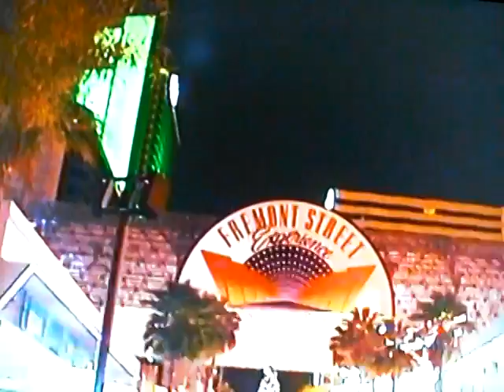Las Vegas Christmas Eve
Christmas eve on Fremont Street Las Vegas: people, music, Santa, caroling, dancing around the Christmas tree, etc...